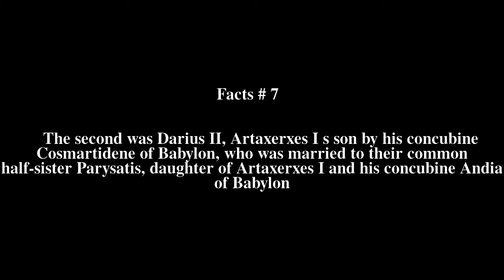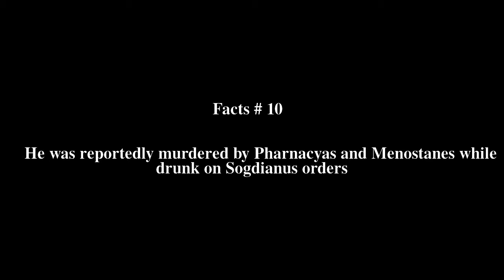Xerxes II of Persia Top # 10 Facts